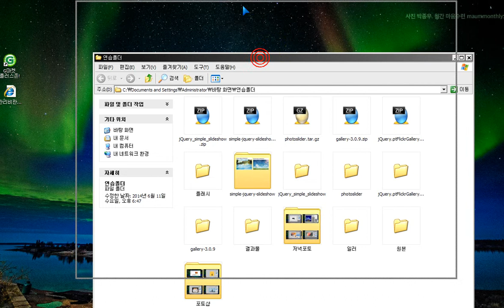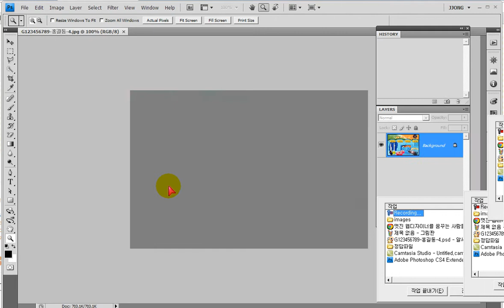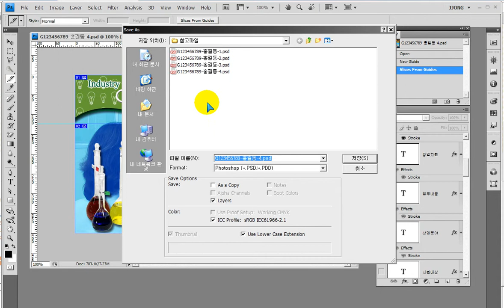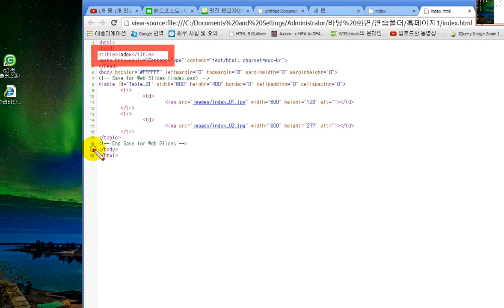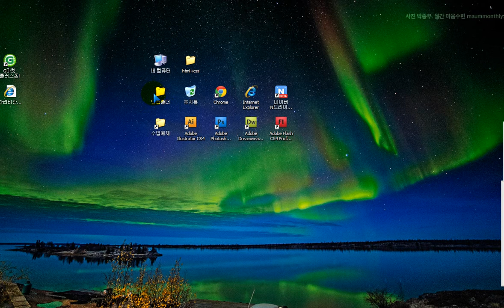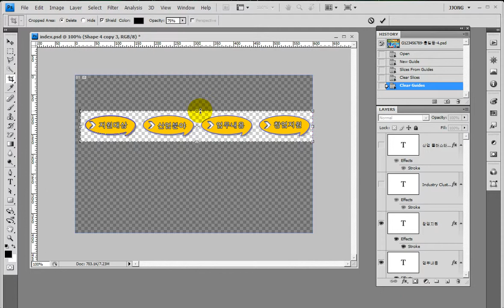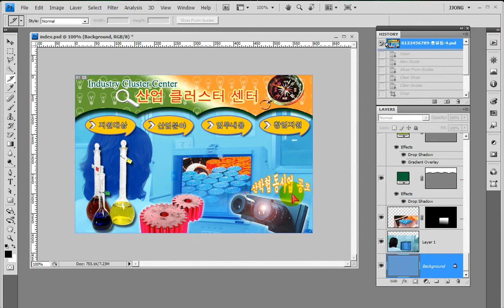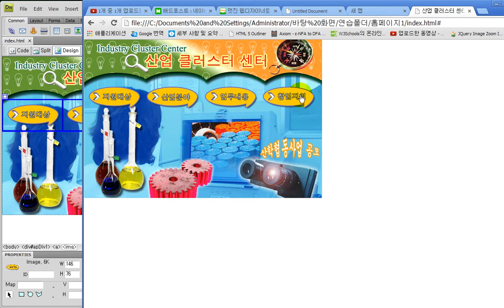드림위버) 이미지슬라이스와 html - Dreamweaver) Images slide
드림위버)
이미지슬라이스와 html